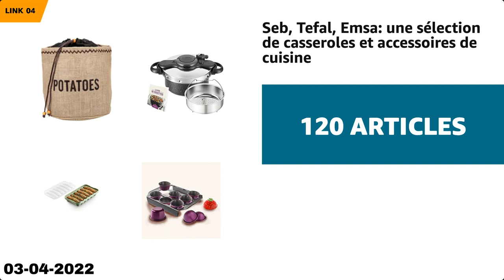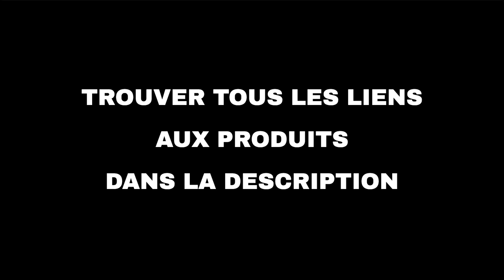Les 10 meilleures offres "Offres du jour d'Amazon" aujourd'hui (03-04-2022)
⚠️ ATTENTION!
1. Si vous regardez cette vidéo trop tard, les promotions peuvent avoir expiré et les produits retirés : activez les notifications et soyez rapide.
2. Soutenez mon travail : Utilisez les liens ci-dessous et je pourrais recevoir une petite commission.
3. "Aujourd'hui" signifie le 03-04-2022. Vous n'êtes pas le bon jour?

🛍 PRODUITS ET LIENS
🔗 01 - Sélection d'aspirateurs et accessoires...
🔗 02 - Leifheit, Compactor, Joseph Joseph: sél...
🔗 03 - Bosch professional sélection bricolage...
🔗 04 - Seb, Tefal, Emsa: une sélection de cass...
🔗 05 - Oral-B, Philips, Panasonic : sélection ...
🔗 06 - Netatmo : sélection Smart Home...
🔗 07 - Karcher : sélection de produits...
🔗 08 - SanDisk: Sélection de produits...
🔗 09 - Philips, Braun,.. : Faites des économie...
🔗 10 - Barbie, Hot Wheel, Fisher Price : une s...